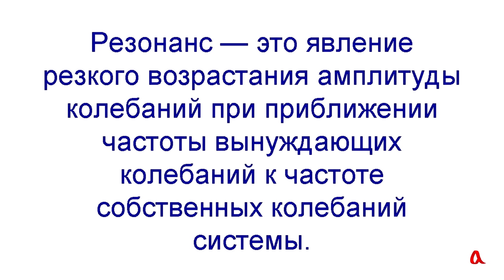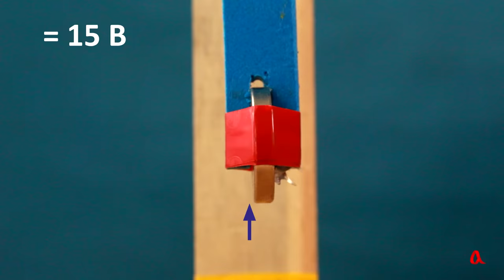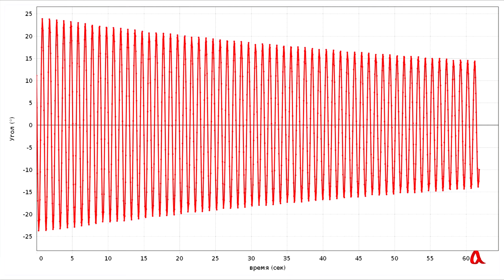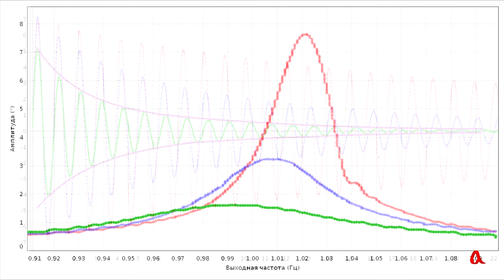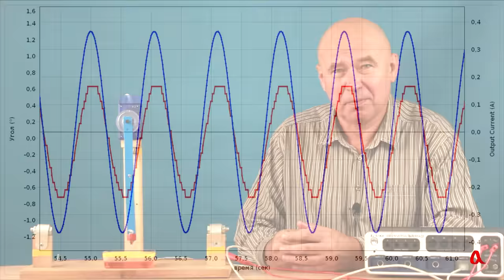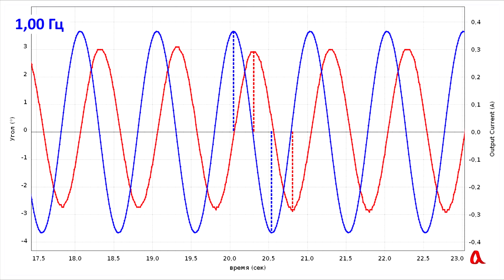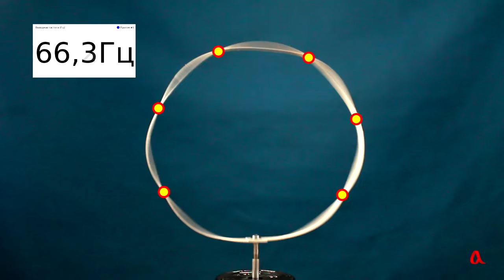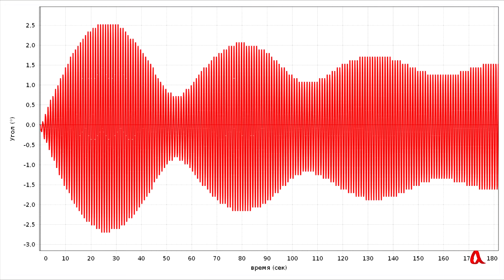Резонанс: что о нём следует знать?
Если к системе приложить внешнюю периодическую силу, частота которой близка к одной из собственных частот системы, эта внешняя сила раскачает систему до весьма большой амплитуды. Такое явление называется резонансом. В ролике рассказывается об основных свойствах механического резонанса, о его амплитудно-частотной и фазовой характеристиках.